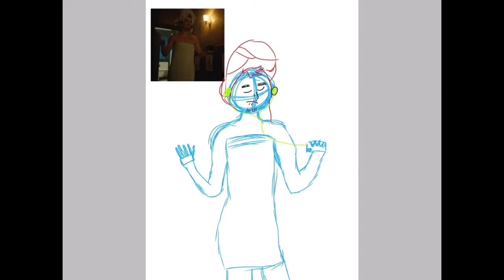Klaus Hargreaves SpeedDraw UMBRELLA ACADEMY (read description)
I hope you enjoyed this, I worked on it for way to long cuz I got mad at it.

Klaus Hargreaves is my favorite character and I don’t own him.
I don’t own the music either. : )

EDIT: The last part of the video where I say I’m doing angel is wrong. I did it but I didn’t like it enough to keep